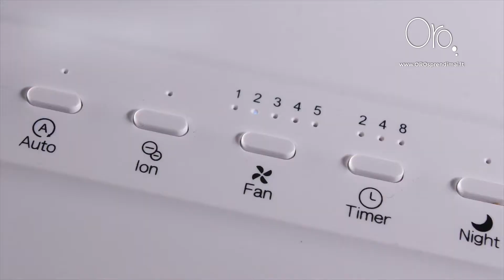Oro drėkintuvas ANTARES Stylies | OROsprendimai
Oro drėkintuvas - oro plovyklė ANTARES Stylies efektyviai drėkina orą ir reikalauja nedaug priežiūros todėl labai patiks kiekvienam ieškančiam sveikesnio ir drėgnesnio oro sprendimo. Oro drėkintuvas ANTARES Stylies, nepaisant savo našaus drėkinimo sunaudoja labai nedaug elektros energijos.